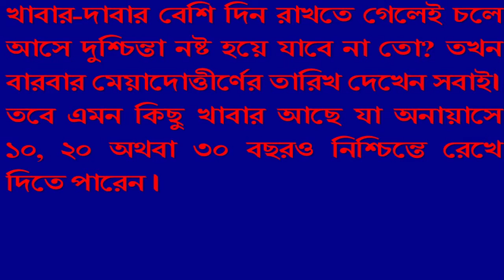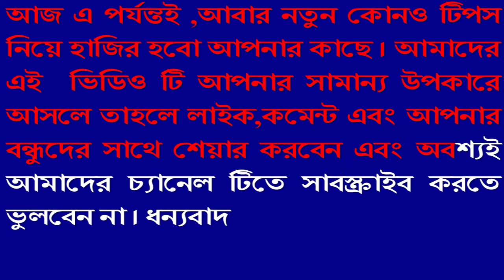যে ৮টি খাবার কখনো নষ্ট হয় না জেনেনিন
খাবার-দাবার বেশি দিন রাখতে গেলেই চলে আসে দুশ্চিন্তা – নষ্ট হয়ে যাবে না তো? তখন বারবার মেয়াদোত্তীর্ণের তারিখ দেখেন সবাই৷ তবে এমন কিছু খাবার আছে যা অনায়াসে ১০, ২০ অথবা ৩০ বছরও নিশ্চিন্তে রেখে দিতে পারেন৷
Follow Us